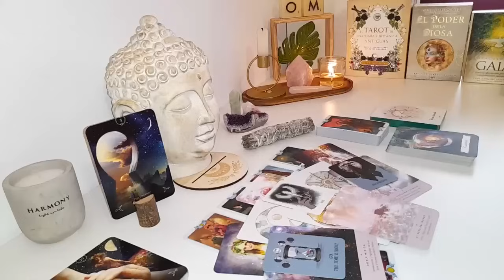LIBRA😤ENOUGH IS ENOUGH! THEY WILL REGRET DOING THIS TO U~THEY’LL BE SHOCKED END MARCH 2024